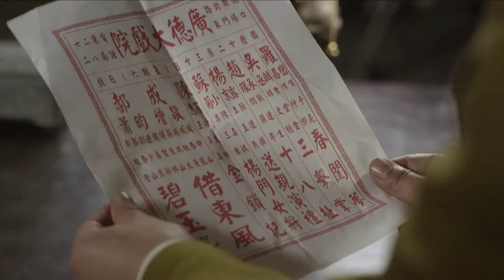妻子被日軍逼死，小夥暴怒，聯手八路軍佈局殺日本大佐報仇💥抗日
DFP